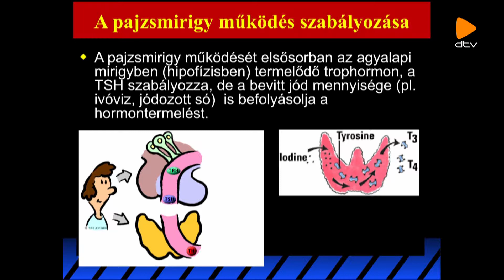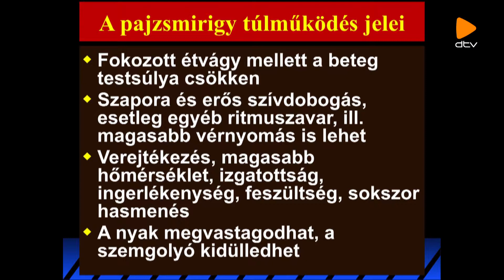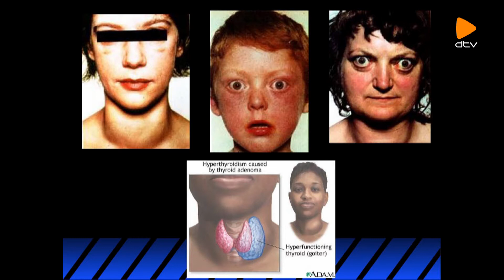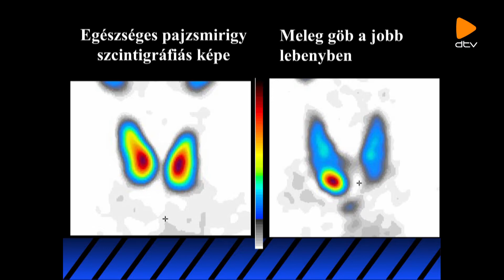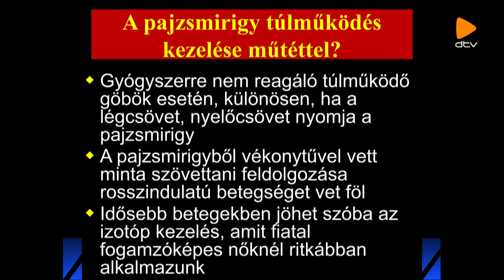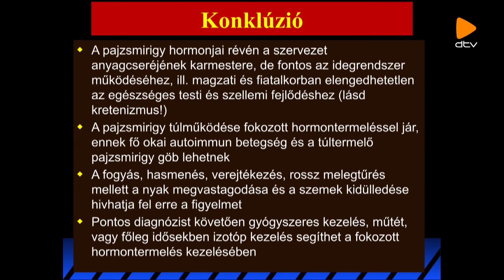Esti közelkép (2019.07.03.)